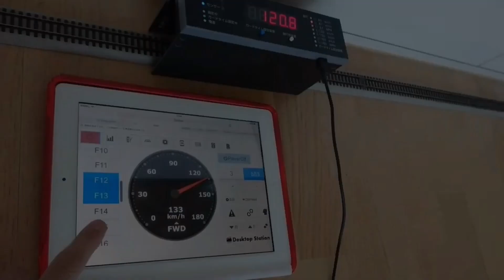IMON 583サウンド 13両フル編成 【HO1067 1/87 12mm】